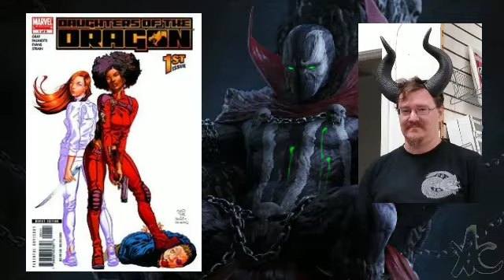Shop Talk: Marvel Restructuring Pt. 1